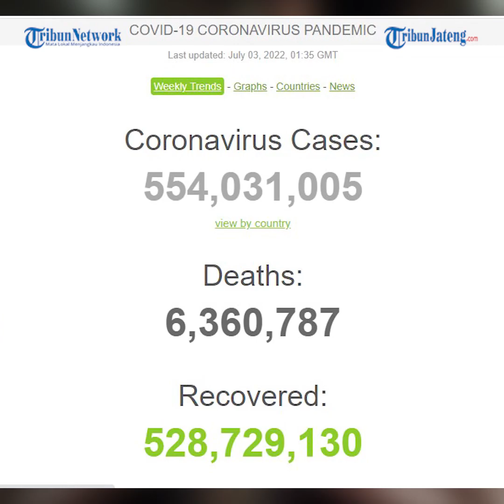Update Global 3 Juli, 6,3 Juta Meninggal, 528,7 Juta Sembuh dan 554 Juta Terjangkit Virus Corona